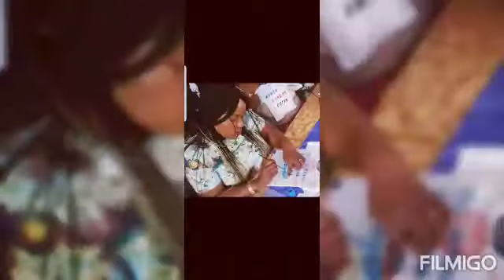Birthday Atangtso Taa Ntoh Muwah 2020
Video from HRM King Taka IV